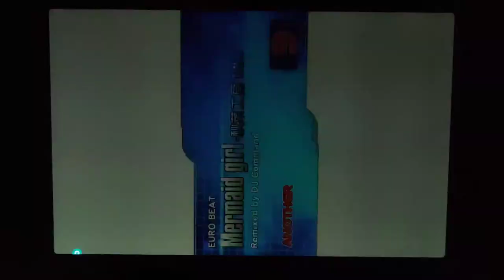[IIDX UM] Mermaid girl -秋葉工房mix- SPA(9) 1836 EXH-CLEAR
EX Hard Gauge
Speed: 7.10
Timing: -0.03
No Options